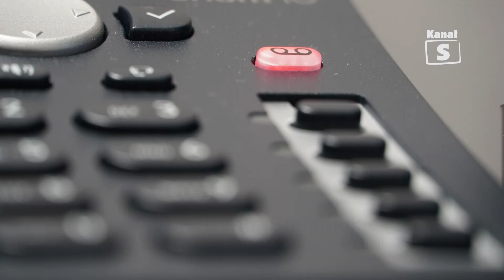Świadczenie "Mama 4+" w województwie Lubelskim - Telewizja Kanał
Świadczenie Mama4+ w woj. lubelskim pobiera już 2,5 tys. osób. Od marca świadczenie wzrosło do 1338,44 zł. Zakład Ubezpieczeń Społecznych przypomina, kto może je pobierać i co ma wpływ na jego wypłatę.